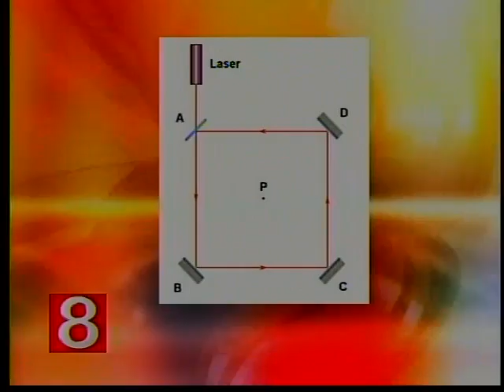UConn professor talks time travel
A local scientist shares his mission to make time travel possible.